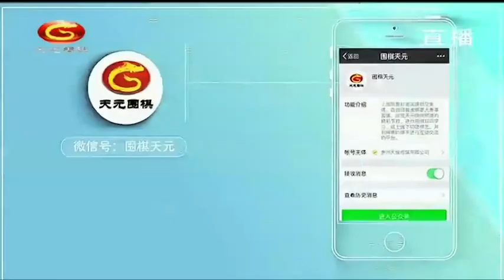20201118天元围棋赛事直播第8届衢州烂柯杯中国冠军赛16强战：辜梓豪VS唐韦星（周鹤洋、李响）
第8届衢州烂柯杯